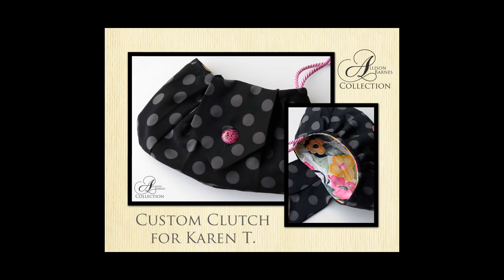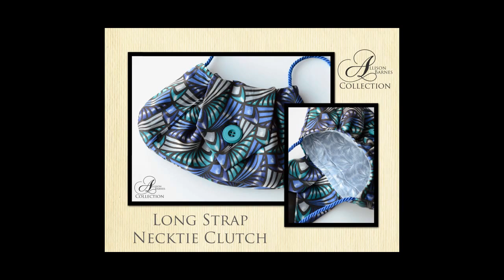2014 – A Year of Necktie Clutches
A slide show of all of the purses I made in 2014. Each one is made from only ONE necktie and lined with a fun cotton print. No two are alike. Some were made for a wedding. Others were made from a loved-one's necktie - I call these memorial clutches. for current works in progress and to order!